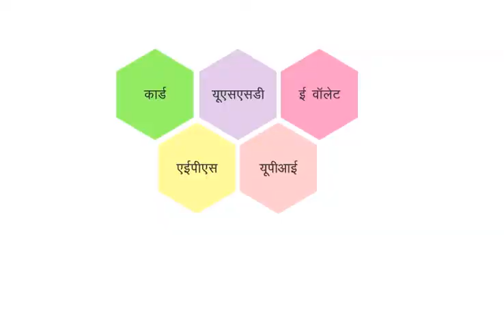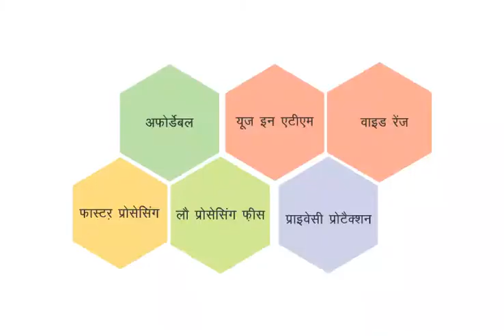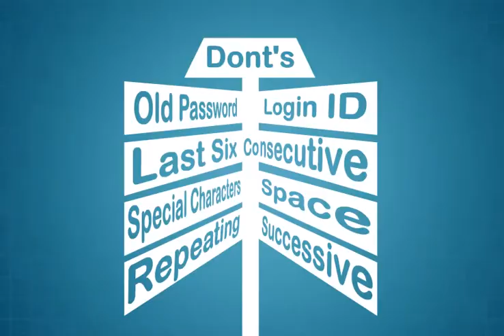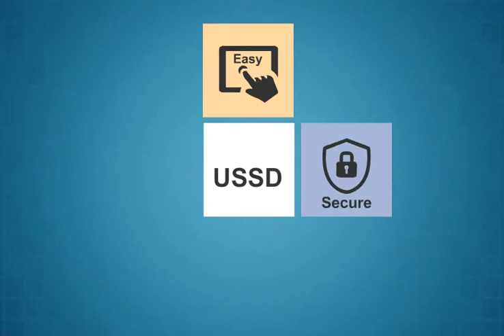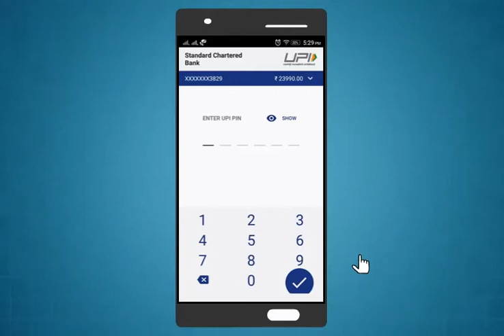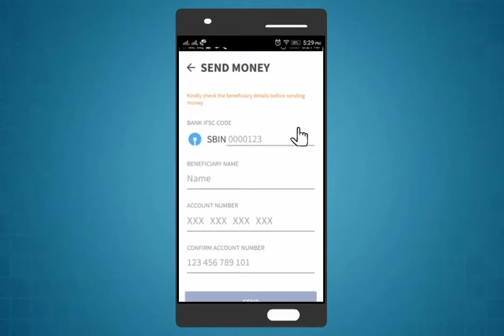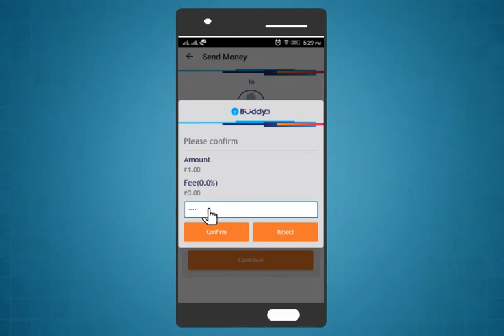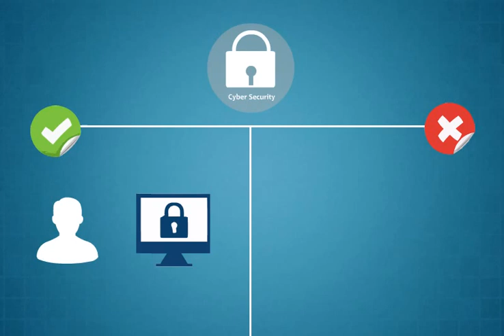Module-13_digital_financial_services(Punjabi)